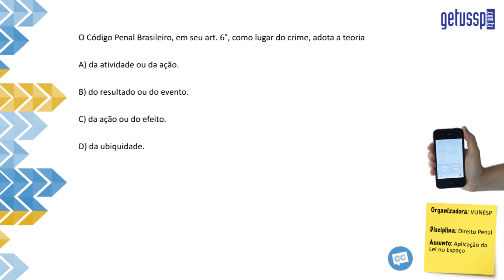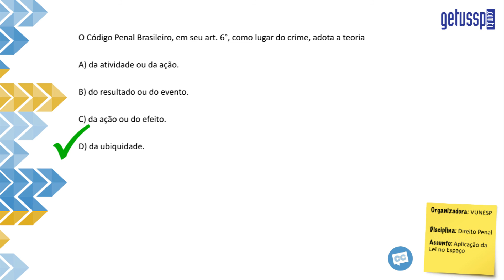Questão Comentada - VUNESP - Direito Penal - Conceito, Fontes e Princípios - 0015